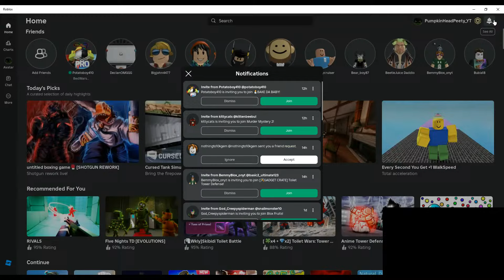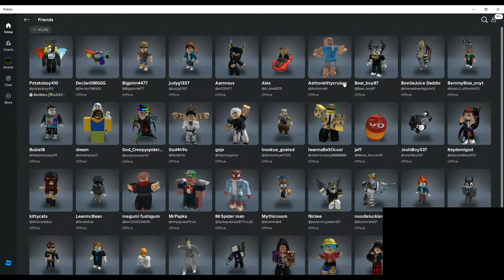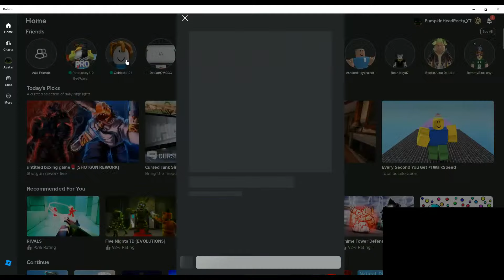OHIO MODE LIVE STREAM!! (Toilet Tower Defense)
Today i try and beat ohio mode multiple times in Toilet Tower Defense